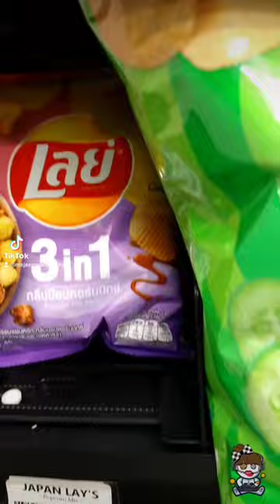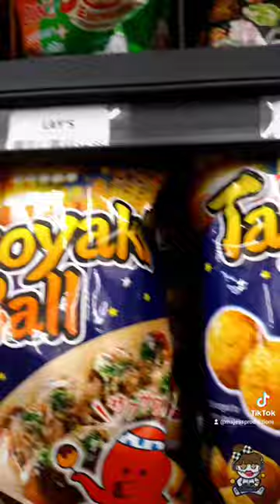Time to Geek Out at Sweets & Geeks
PSN: MsJessProduction